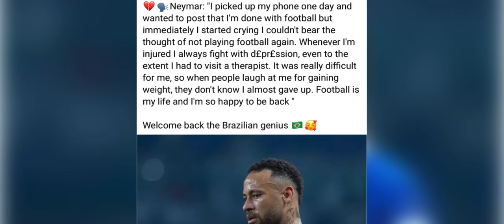baroh ki rkhie bein ia nga ba nga sngaid hynrei kim tip ia ka daw barieh phla u neymar